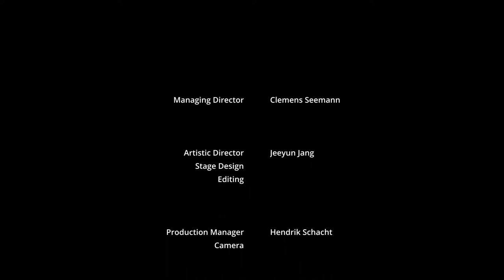Live - Poems of Eve - Kiki Manders & Jonathan Ihlenfeld Cuñado - hamburg.stream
❝In their joint project Poems of Eve, Jonathan Ihlenfeld Cuñado and Kiki Manders transform own compositions and arrangements of selected songs, in poetry and tales, in the intimate setting of a duo formation. For both of them Indian rhythms are just as fascinating as the beauty of a simple folk song.❞

❒ MUSICIANS
Jonathan Ihlenfeld Cuñado - bass
Kiki Manders - vocals

❒ CREDITS
Hendrik Schacht (Studio Director/Camera); Jeeyun Jang (Artistic Director/Live-video Editing); Julian Andrä (Audio Engineer); Christophe Schweizer (Program Curator); Clemens Seemann (Managing Director)